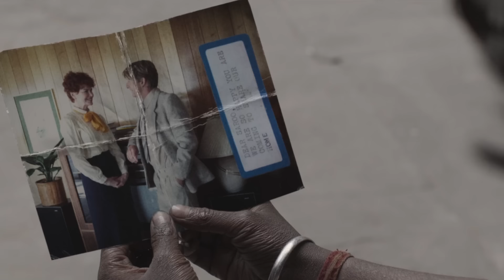Sia - Never Give Up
Movie: Lion (2016)

Song: Sia - Never Give Up

Synopsis:
Five year old Saroo gets lost on a train which takes him thousands of miles across India, away from home and family. Saroo must learn to survive alone in Kolkata, before ultimately being adopted by an Australian couple. Twenty-five years later, armed with only a handful of memories, his unwavering determination, and a revolutionary technology known as Google Earth, he sets out to find his lost family and finally return to his first home.